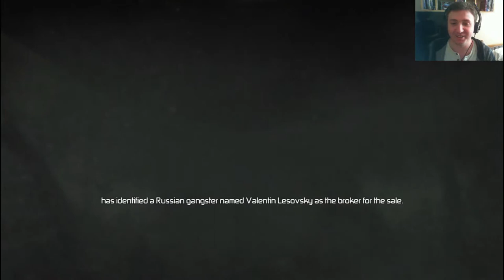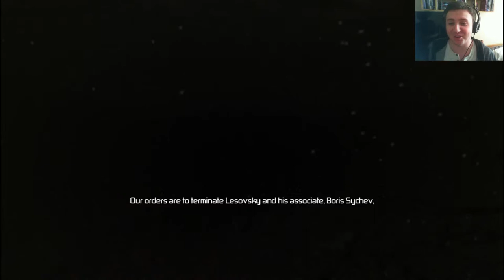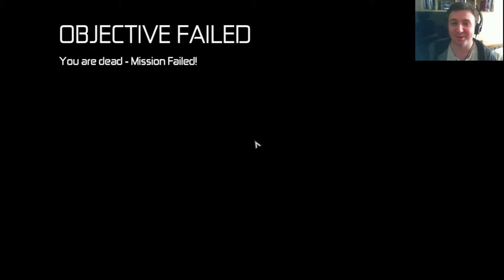It's Ivanov! the Pizza Guy (Splinter Cell: Conviction w/ Walsh - #1)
Looks like the people who hire secret agents have run out of applicants, now me and Walsh are secret agents.